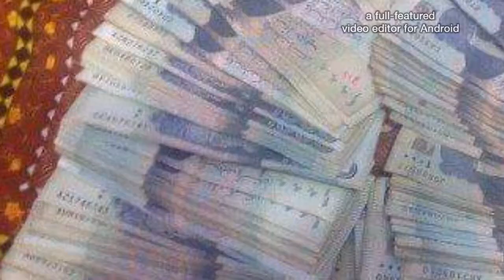Rahim kot mzd a j k(2)